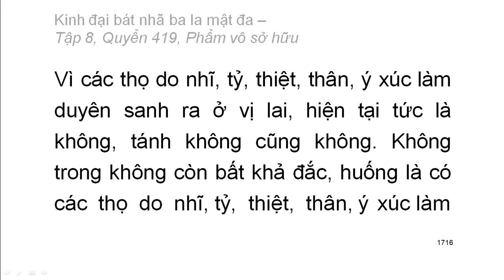600 quyển Kinh Đại Bát Nhã Ba La Mật Đa: Quyển .../600 (tiếp) (đọc lần 2)